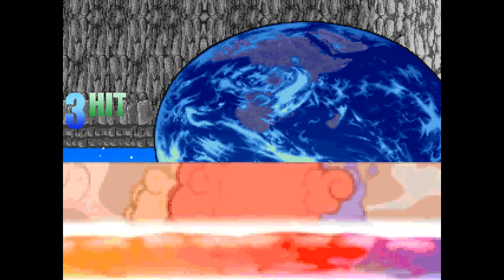Stargazer1331 Mugen: Random Battle Marathon #89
And no, I will not delete this one, this video was too good.